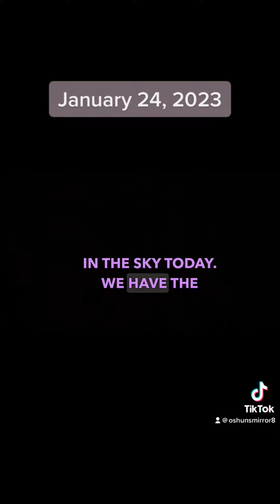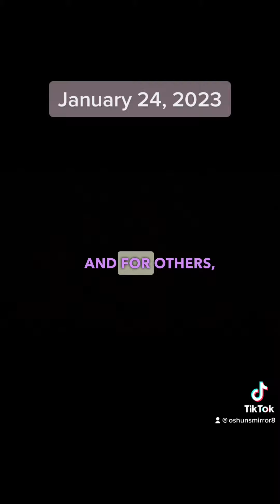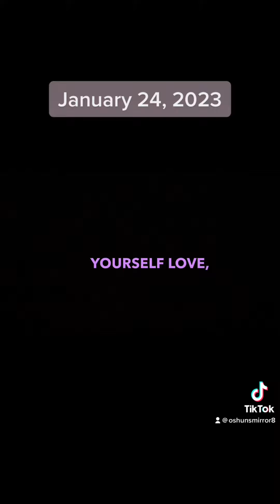Unlock Your Magic: Tap into Your Spirituality (Astrology for January 24th, 2023)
Today is a day to tap into our spirituality and allow our imaginations to take flight. Let's use this energy to unleash our inner power and take control of our lives.